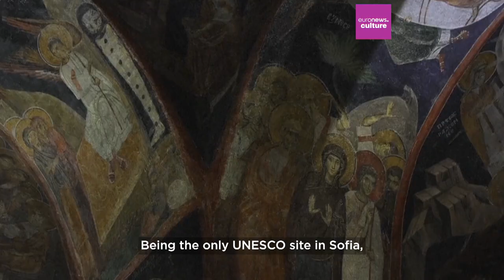Bulgaristan'ın Boyana Kilisesi Ortaçağ sanatına ışık tutuyor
The magnificent frescoes of Boyana Church in Sofia in Bulgaria are deemed by UNESCO to be one of the most important collections of medieval paintings in the world.